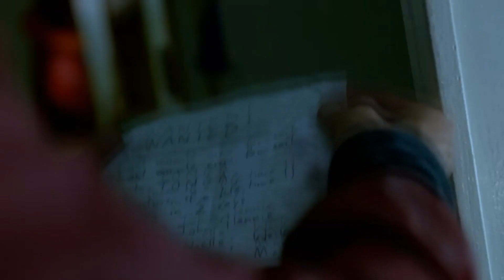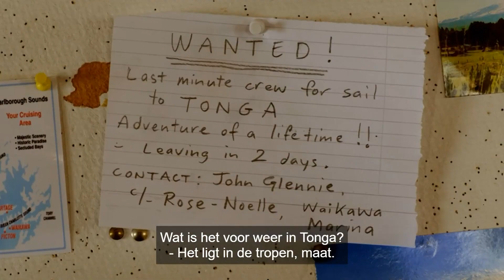Abandoned (2015)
With: Dominic Purcell, Peter Feeney en Owen Black